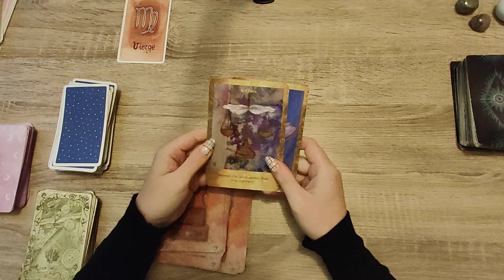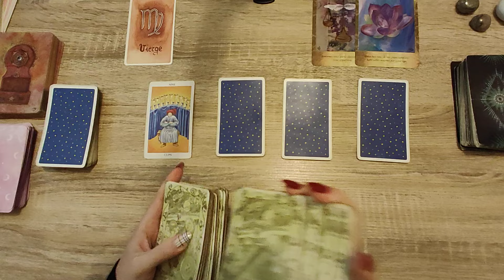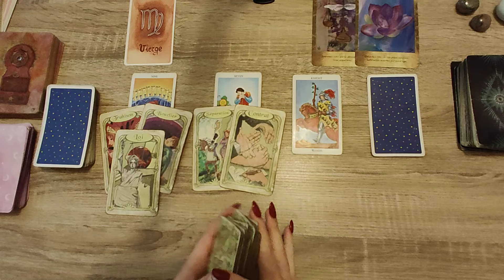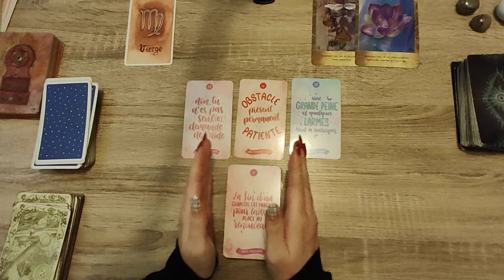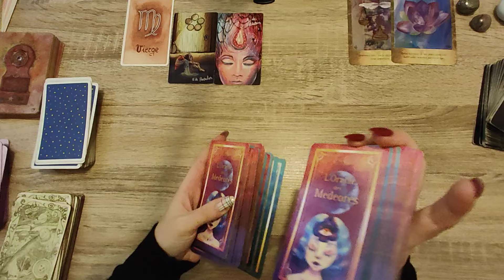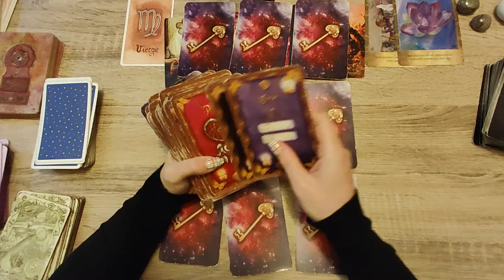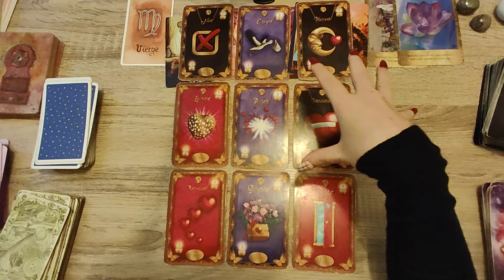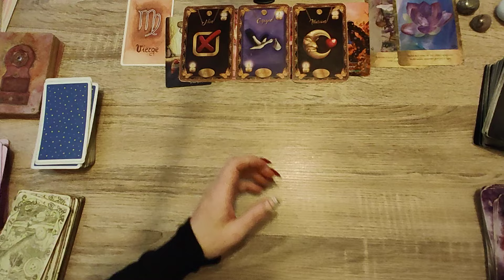VIERGE NOVEMBRE 2024♍ENTRE VÉRITÉ ET RÉÉQUILIBRAGE